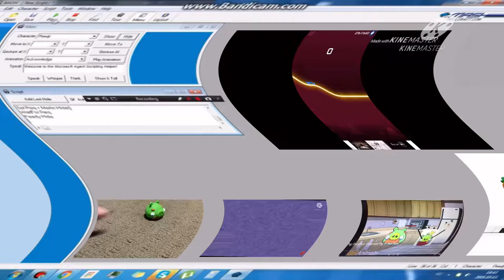Preview 2 Funny MSAgent and Other Sources Full Lade Effects